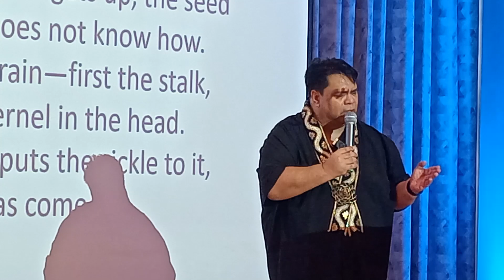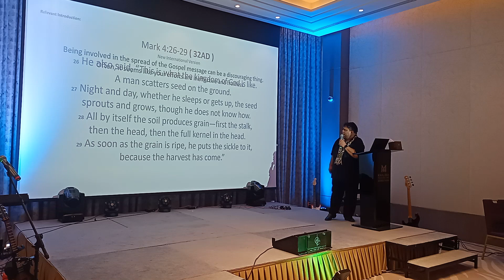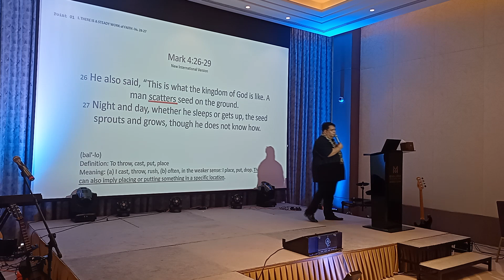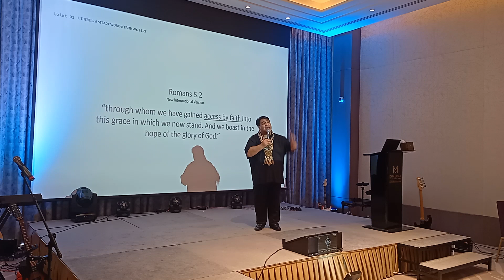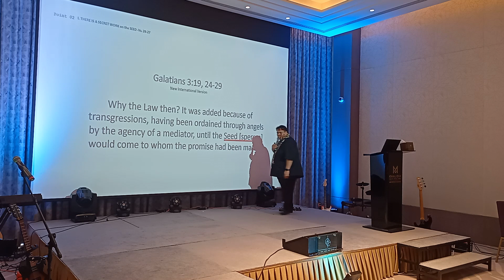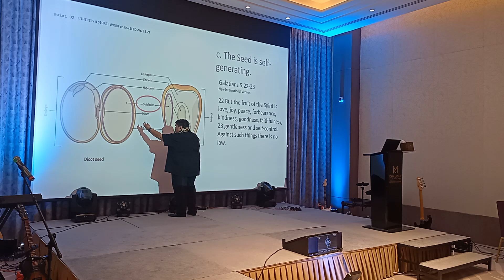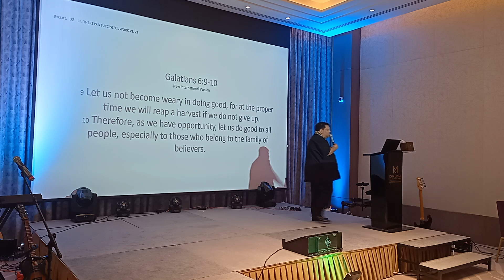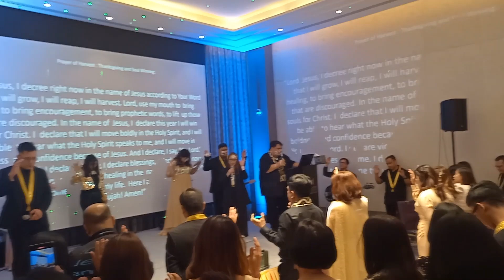P.U.S.H ‘24The Harvest Season | GICM Dubai 8th Anniversary | Nov 17,2024